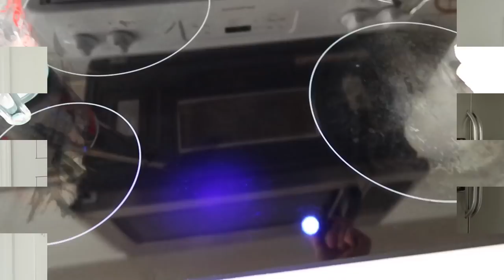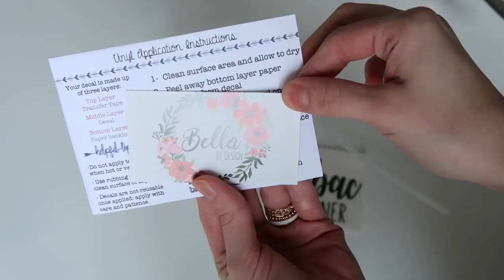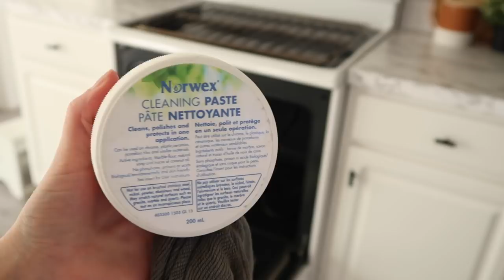EXTREME SPRING DEEP CLEAN AND DISINFECT ENTIRE HOUSE | Clean With Me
Bella by Design (where I get my labels)

,Adaline

Write Me:
Adaline Zook